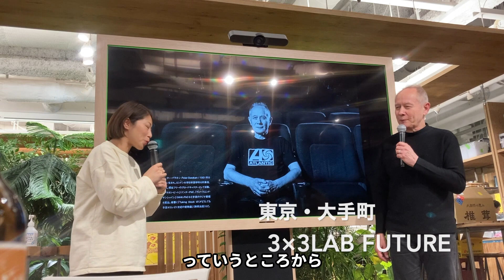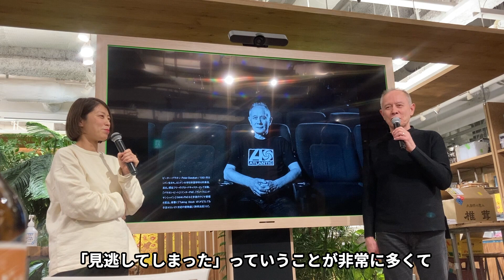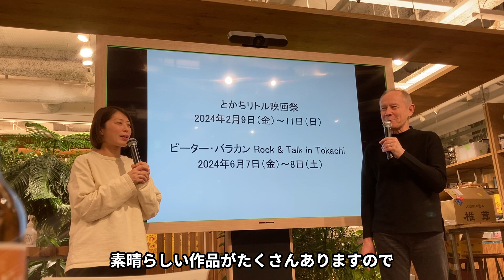「とかちリトル映画祭」with「ピーター・バラカン ミュージック・フィルム・フェスティバル」（字幕付き）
2024年2月9〜11日に北海道・帯広市および幕別町で開催される「とかちリトル映画祭」
第５回目となる今回は「ピーター・バラカン ミュージック・フィルム・フェスティバル」とジョイント。より幅ひろく作品をお送りいたします。
1月15日に東京・大手町と帯広を「窓」で繋いで開催されたイベント「旅のはじまりナイト」でのトークの模様をお届けします。
出演　ピーター・バラカン　小倉聖子(VALERIA/Peter Barakan’s Music Film Festival 主催)
　　　森山真人（pontdoux）

Vrewによる字幕付き版（2024/03/09）